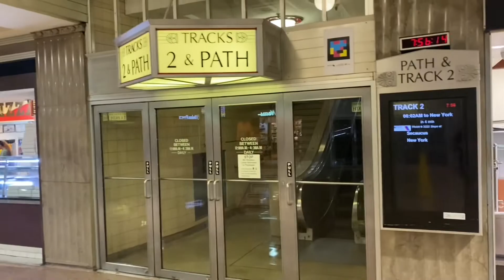Kendrick Perkins Responds to Draymond Green calling him a C?N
We live in a world  if we all don’t think the same way we’re sell outs and C&$ns. Kendrick Perkins is definitely not the C word